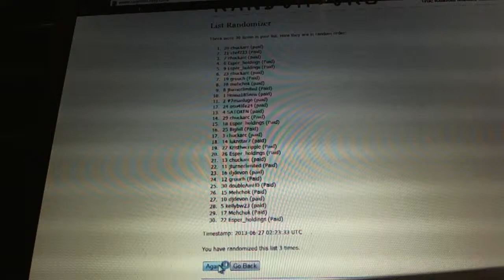C&C B16 Multi Randoms